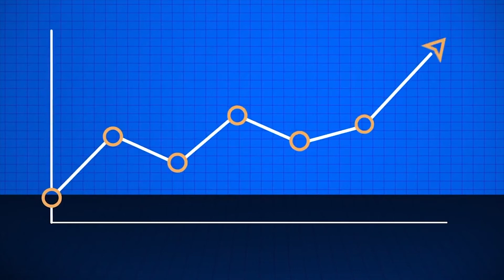Poder em Rede - Secretário de Turismo do DF - Jaime Recena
Poder em Rede na TV - entrevista com Jaime Recena, Secretário de Turismo no DF. Em pauta: Uber, interdição do Estádio Mané Garrincha, Lei do Silêncio e divulgação do turismo da capital do país.